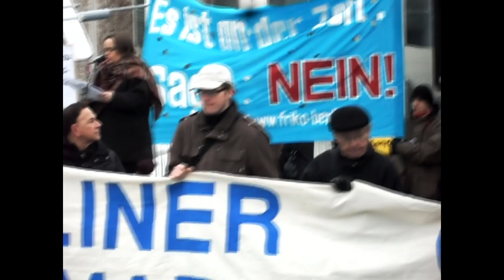Berliner Ostermarsch 2013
Bilder vom Ostermarsch 2013 mit der Rede von Dr. Sabine Schiffer

Aufruf der FRIKO zum Berliner Ostermarsch 2013:
Es ist an der Zeit: SAGT NEIN! In der deutschen Außenpolitik gehören die Androhung, Vorbereitung und Führung von Kriegen und bewaffneten Interventionen inzwischen zum integralen Bestandteil der Interessenpolitik.  Iran, Libyen, Syrien, Mali, Afghanistan, Somalia oder der Patriot-Einsatz in der Türkei: mit militärischen Mitteln werden geostrategische und wirtschaftliche Interessen durchgesetzt.

SAGT NEIN! Krieg darf kein Mittel der Politik sein! Wir fordern den sofortigen Rückzug der Bundeswehr aus allen Einsätzen und ein grundgesetzlich verankertes Verbot von Auslandseinsätzen der Bundeswehr.

Kriege und bewaffnete Konflikte haben sich verändert: Mit hochtechnisierten Waffen, Aufklärungssystemen und Transportmitteln werden Kriege überall möglich und unter dem Deckmantel des „Krieges gegen den Terror" werden Militärs auf einen jederzeitigen Einsatz vorbereitet. Menschen werden willkürlich zu „Terroristen" erklärt und ohne rechtsstaatliches Verfahren mit Kampfdrohnen oder von „Killer-Kommandos" hingerichtet. Verteidigungsminister de Maizière will mit Drohnen Interventionen der Bundeswehr im Ausland perfektionieren.

SAGT NEIN! Die Liquidierung von Menschen durch Drohnen und Sondereinsatzkommandos muss sofort beendet und als Mord geächtet, die Planenden und Durchführenden müssen für diese Morde zur Rechenschaft gezogen werden.

Alle Bundesregierungen der letzten Jahre haben den deutschen Rüstungsexport angekurbelt. Deutschland belegt mit Exporten - zuletzt in Höhe von ein bis zwei Milliarden Euro jährlich - auf der Liste der „Exporteure des Todes" Platz drei in der Welt. Nun will die Regierung Merkel jedoch mit umfangreichen Lieferungen schwerer Waffen in Spannungsgebiete einen weiteren Tabubruch begehen. Exportverträge in Höhe von 30 Milliarden Euro stehen vor der Genehmigung.

SAGT NEIN! Wir fordern ein Verbot von Rüstungsexporten! Die Rüstungsproduktion in Deutschland muss beendet werden. Zusammen mit Gewerkschaften und Betriebsräten müssen Rüstungskonversionsprogramme aufgelegt werden.

US-Präsident Obama erhielt den Friedensnobelpreis für seine Vision einer Welt ohne Atomwaffen. Seitdem baut er weltweit Raketenabwehrsysteme auf und modernisiert Atomwaffen auch hierzulande. SAGT NEIN! Raketenabwehrsysteme sichern nicht den Frieden, sondern fördern das Wettrüsten. Atomwaffen gehören nicht modernisiert, sondern abgezogen und verschrottet. Die Bundeswehr versucht in Schulen, Hochschulen, Arbeitsagenturen und auf Volksfesten Jugendliche für sich zu begeistern und als Soldaten zu rekrutieren.

Wir sagen Nein! Bundeswehr raus aus Schulen und Hochschulen! Weg von Jobbörsen und Volksfesten! Keine öffentlichen Gelöbnisse und Zapfenstreiche!

Wir rufen zum Ostermarsch 2013 auf, um gemeinsam zu demonstrieren:

    gegen die Anschaffung von bewaffneten Drohnen für die Bundeswehr
    für die Abschaffung aller Atomwaffen
    für den sofortigen und bedingungslosen Abzug der Bundeswehr aus Afghanistan
    für den Abzug der Patriot-Raketen aus der Türkei
    gegen Auslandseinsätze der Bundeswehr und eine deutsche Beteiligung an Kriegen oder Interventionen gegen Syrien, Mali und Iran
    für eine friedliche und gerechte Lösung des Palästina-Konfliktes
    für ein Verbot von Waffenexporten
    gegen die Militarisierung der Gesellschaft
    für die Auflösung der NATO und gegen militärische Einsätze der EU

In einer Zeit, in der in den herrschenden Medien der Krieg als notwendiges Mittel des Friedens dargestellt wird, entwickelt sich die Orwell'sche Losung „Krieg ist Frieden, Freiheit ist Sklaverei, Unwissenheit ist Stärke" immer mehr zur Wirklichkeit verordneter Bewusstseinsbildung. Darauf gibt es nur eine Antwort: SAGT NEIN!